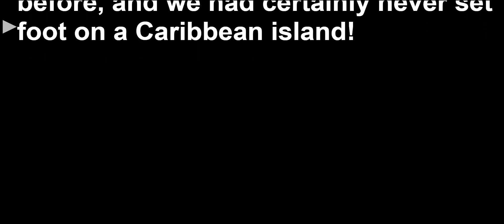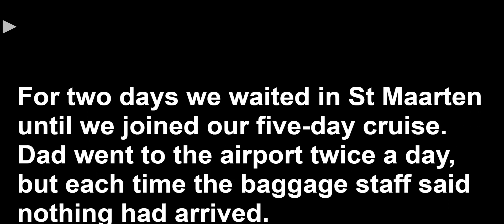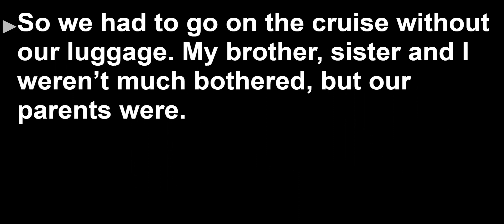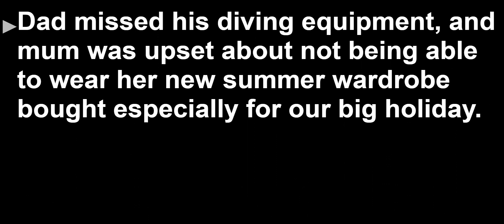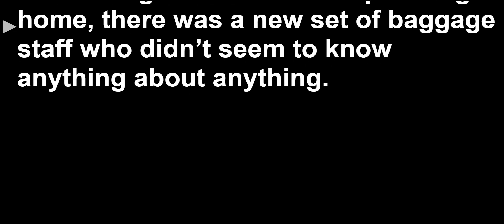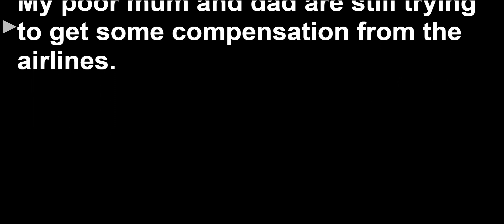Speaking Practice: Get Ready for your Exam 9 Exercise 2 Unit 9. Solutions UPPER-INTER 2nd